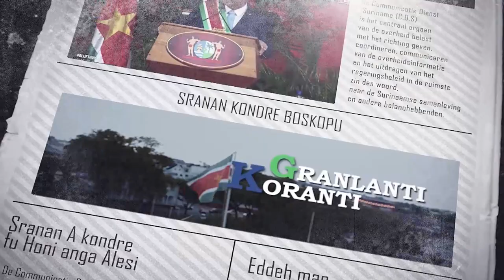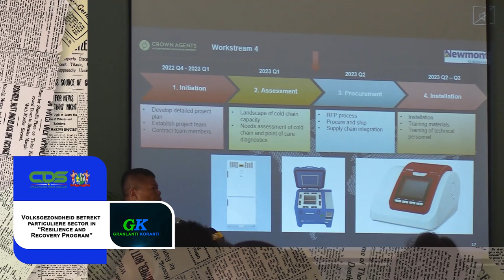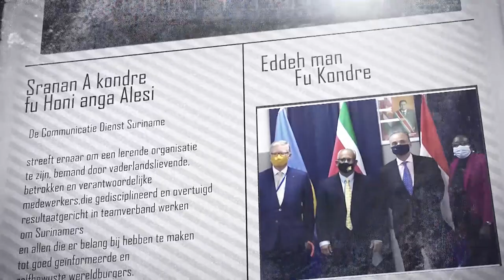𝔾ℝ𝔸ℕ𝕃𝔸ℕ𝕋𝕀 𝕂𝕆ℝ𝔸ℕ𝕋𝕀 (SRANAN), DD 08 MEI2023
De onderwerpen in deze aflevering zijn:
1. Drietal presidentiele werkgroepen geïnstalleerd
2. Volksgezondheid betrekt particuliere sector in “Resilience and Recovery Program”
3. RGD-gezondheidscentrum Koewarasan officieel in gebruik genomen